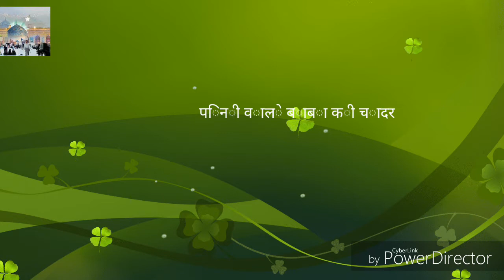MERA PEER BADSHAH HAI